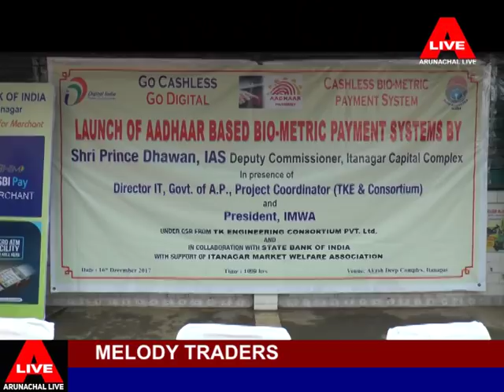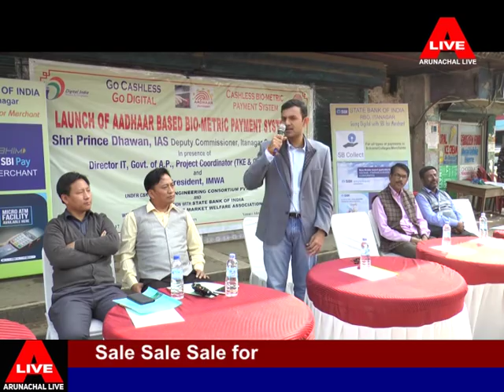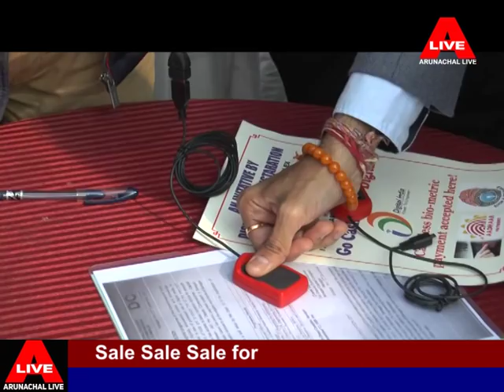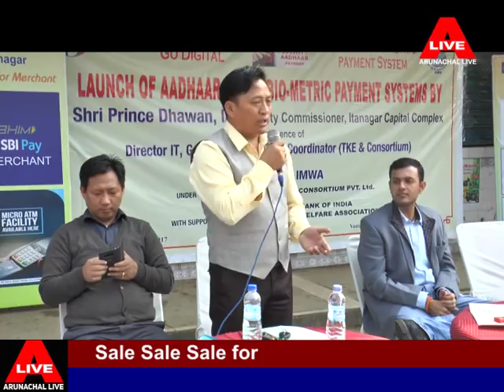DC launches biometric payment system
ITANAGAR, Dec 16: Capital Complex Deputy Commissioner, Prince Dhawan, inaugurated the Aadhaar-based biometric payment system at Akashdeep Complex here on Saturday.
Dhawan said it is the administration’s effort, as part of the Digital India initiative, to ensure that all the market establishments in the Capital Complex have access to a basic biometric device for cashless transaction.